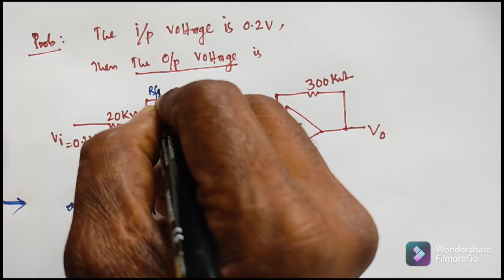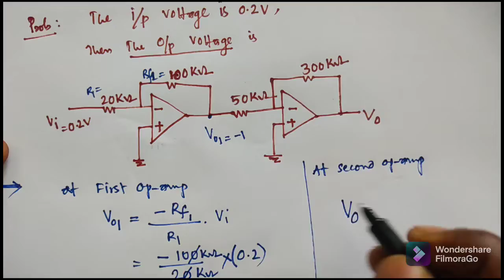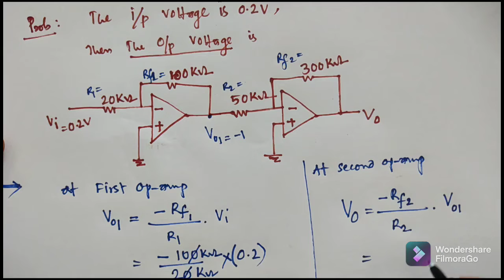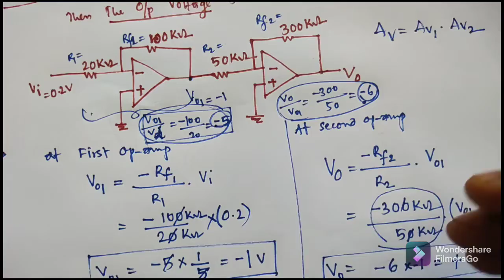Important Problems - Solution-2 on OP-AMP || Linear & Digital Integrated Circuits